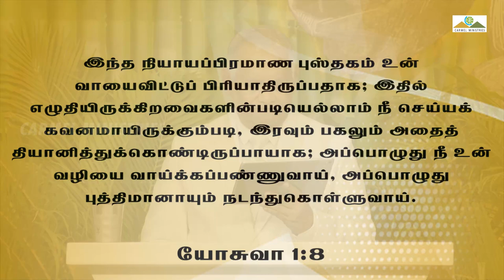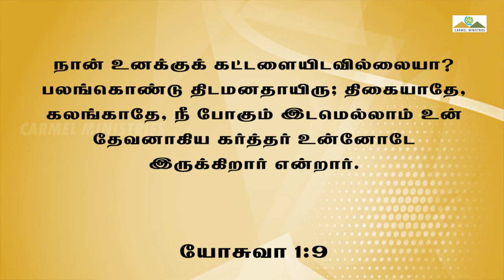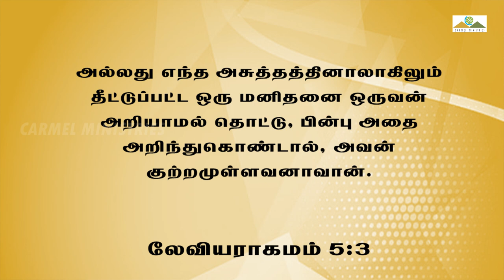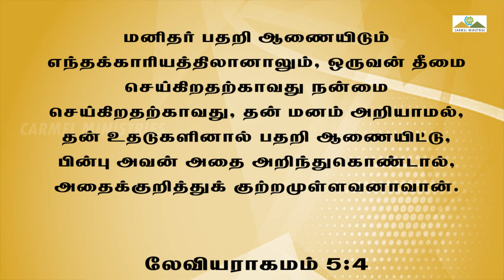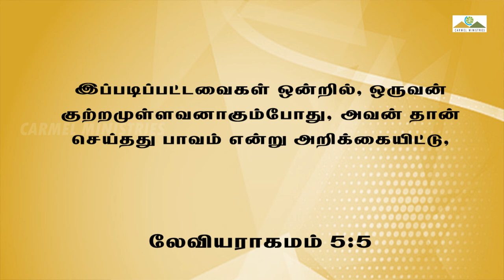பனித்துளி வேளை | HOUR OF DEW DROPS | 30062024 | Msg | Tam | Pr Robert Simon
30062024 - SUNDAY SERVICE - HOUR OF DEW DROPS | பனித்துளி வேளை | PANITHULI VELAI

16.1 மனைவிகளுக்கான வழிகாட்டுதல்கள்
16.2 கணவனுக்கான வழிகாட்டுதல்கள்

நீங்கள் கிறிஸ்துவுடன்கூட எழுந்ததுண்டானால் - பாகம் 9

Message Title / தேவ செய்தி தலைப்பு: IF YOU BE RISEN WITH CHRIST  P9 | நீங்கள் கிறிஸ்துவுடன்கூட எழுந்ததுண்டானால் P9 | Ninkal Kristuvudenkooda elunthathundanal P9 |

IF YOU BE RISEN WITH CHRIST  P9 | நீங்கள் கிறிஸ்துவுடன்கூட எழுந்ததுண்டானால் P9 | Ninkal Kristuvudenkooda elunthathundanal P9 | தமிழ் தேவ செய்தி | முனைவர் இராபர்ட் சைமன் | கர்மேல் ஊழியங்கள் | Tamil Message | Pr. Robert Simon | Carmel Ministries

Our Address:
Carmel Christian Assembly
103, Brickkiln Road,